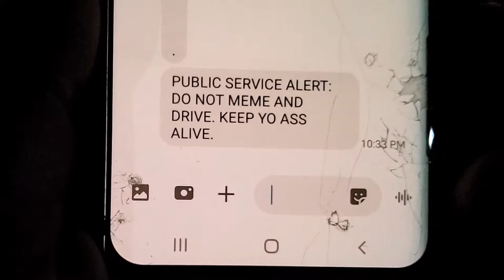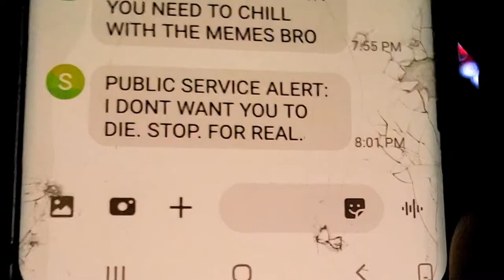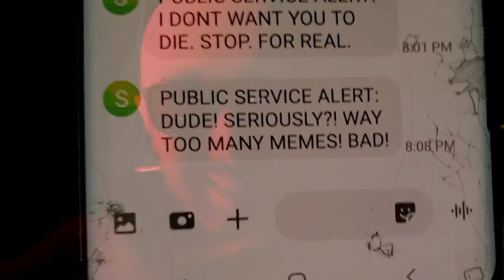Steve Holman - Crash a Ferrari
Music written, recorded, and performed by Steve Holman
Video Directed, Edited, and Starring Steve Holman
Search for Steve Holman on Spotify, Amazon, Apple, Youtube, or your platform of choice!!